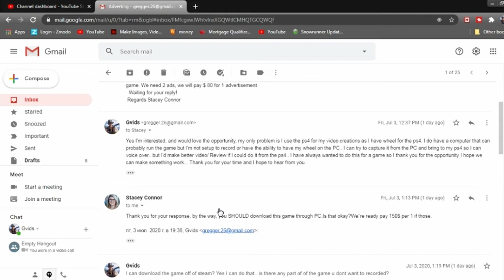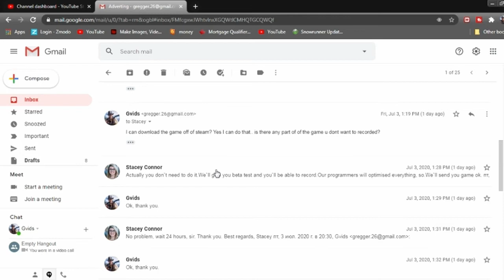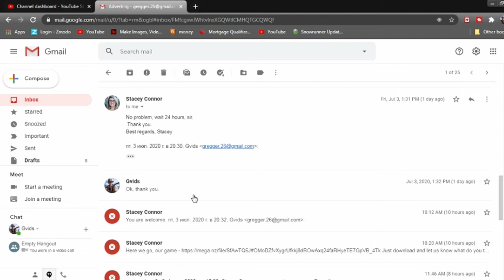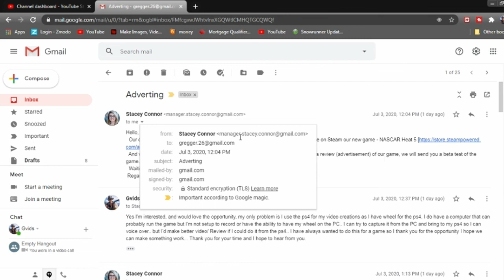Scam Email Targeting YouTubers (Beware)